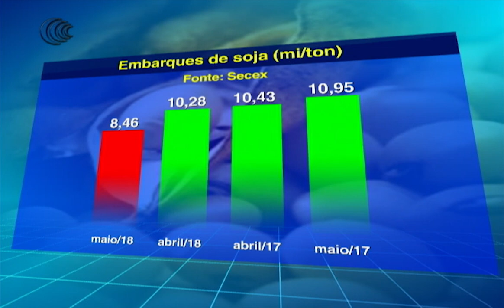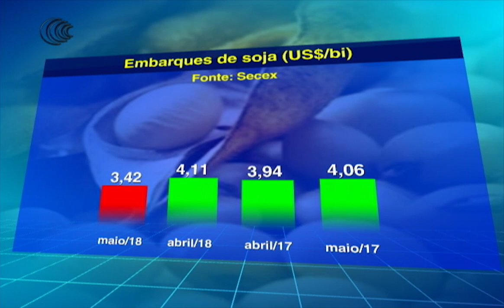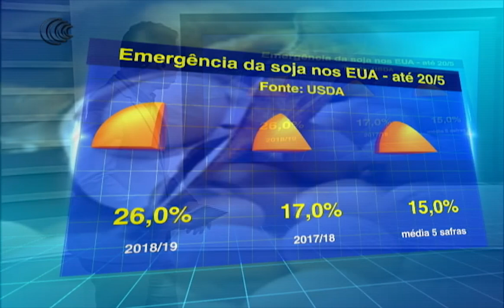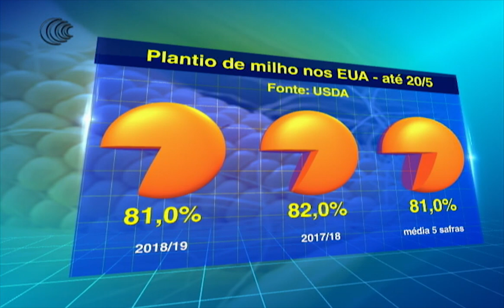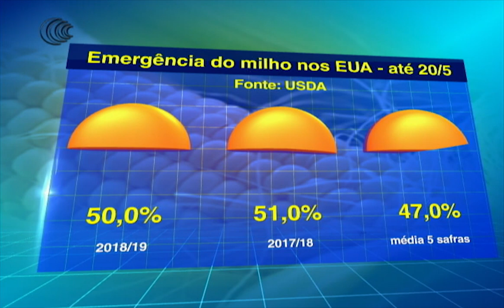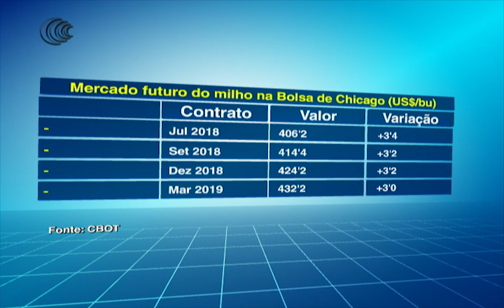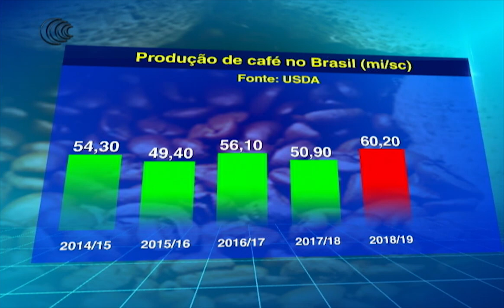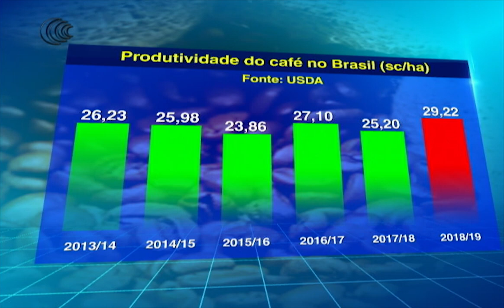Programa Agricultura BR - 22/05/2018